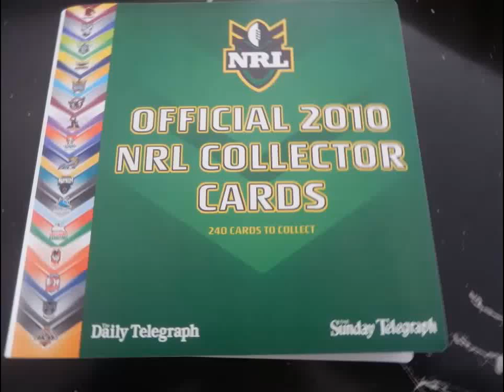stop motion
good